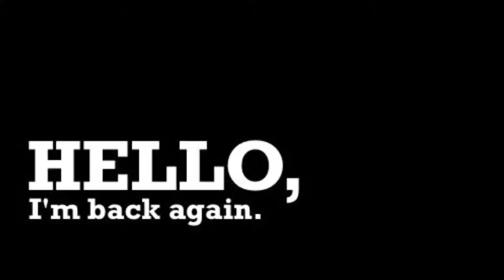PUBLIC TRANSPORT SIMULATOR DRIVE